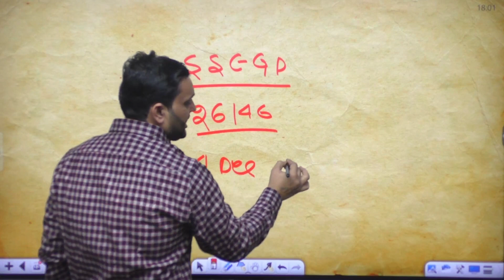SSC GD 2023 New Offline Batch Announced | Lokesh Sir | Kautilya Academy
प्यारे साथियों  इस चैनल का उद्देश्य शिक्षा को हर गरीब बच्चे की पहुंच मे रखना है।
हम अलीगढ़ (Up) में पिछले 12 साल से कौटिल्य कम्पटीशन अकैडमी चला रहे हैं। हमने आज तक जरूरतमंद बच्चो से final selection के बाद ही फीस ली और ऑफलाइन में बच्चों को एक बेहतर रिज़ल्ट की सौगात दी है।
जिससे Kautilya Competition Academy अलीगढ़ (UP) में नंबर 1 कोचिंग के नाम से प्रसिद्ध हुआ। सन 2020 में विद्यार्थियों की भारी डिमांड के कारण इस YouTube चैनल की शुरुवात की गई थी।
उम्मीद है आपका प्यार हमें हमेशा मिलता रहेगा।

रोज शाम 6 बजे से रीजनिंग की क्लास ( UPP/ SSC GD/ UPSSSC PET/ DELHI POLICE/ CGL. etc